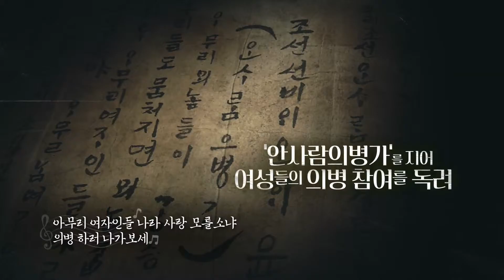대한민국을 만든 노래들 ㅣ25 안사람 의병가